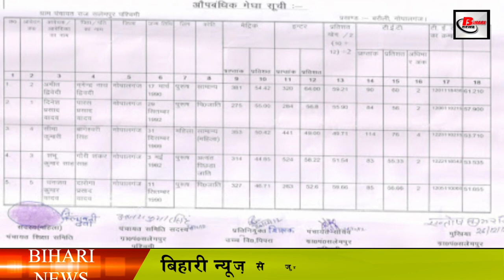बिहार में मार्च तक 90 हजार 763 लोग शिक्षक बनेंगे, लापरवाही बरतने वाले अधिकारी नपेंगे